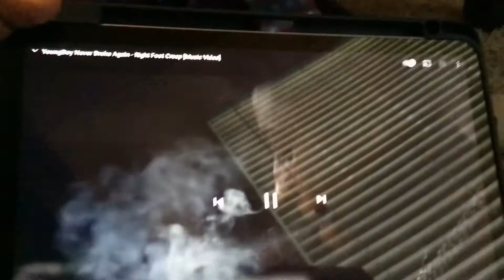NBA young boy